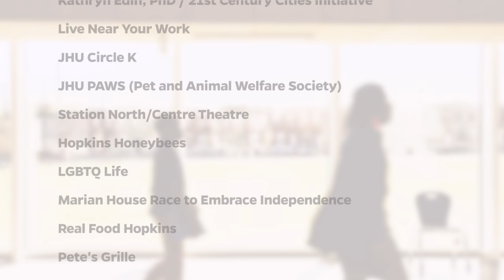Johns Hopkins University 2015 Thank You Video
A message from JHU President Ronald J. Daniels.

[music]

♪ Let our knowledge grow forever more,
in our own sweet Baltimore. ♪

Female voice:
I moved here after finishing my undergraduate education and, honestly, I just fell in love with the city and have been here the last 13 years.

[Graphic on screen:]
FOR THE TIME YOU SPEND

Male voice:
Baltimore is home for me, and we can make it better.

♪ May each find the path he seeks. The truth alone can set you free. ♪

[Graphic on screen:]
THE EFFORT YOU MAKE

Male voice:
There’s a real sense of community in Baltimore. There is an energy and vibrancy; people who are incredibly invested.

[Graphic on screen:] THE LIVES YOU CHANGE

Female voice:
Once you start working with people who live and work in Baltimore,  everybody feels more connected.

♪ Let this be the beginning. Some are laughing, others grinning; all young blue jays taking wing. ♪

Male voice:
We’re only going to get stronger as a city, if we work together.

Joanne Rosen:
This is our community.

Ronald J. Daniels:
And we’re proud to call it home.

Daniels/Rosen:
 It’s Baltimore!

♪ We’ll be lifelong friends. That much I can tell. ♪

[Graphic on screen:]
KEEP UP THE GOOD WORK.
Ronald J. Daniels
President
The Johns Hopkins University

[Graphic on screen:]
Johns Hopkins University logo

[Credits on screen:]
FEATURING
Elmer A. Henderson: A Johns Hopkins Partnership School
Encore Music Program
JHU Homewood Hearts
Guitarist & Composer Julian Xuereb,  Peab ‘15(MM)
Hopkins Habitat
Source (Student Outreach Resource Center)
Lester Spence, PhD
Baltimore Ablaze
Chris Gibbons, MD, MPH/Urban Health Institute
APL STEM (Science, Technology, Engineering and Math)
Friends of Jaclyn Foundation @ Hopkins
Kathryn Edin, PhD/21st Century Cities Initiative
Live Near Your Work
JHU Circle K
JHU PAWS (Pet and Animal Welfare Society)
Station North/Centre Theatre
Hopkins Honeybees
LGBTQ Life
Marian House Race to Embrace Independence
Real Food Hopkins
Pete’s Grille

MUSIC
“Dear Johnny”
Written, Performed and Produced by Andrew Remley, Peab ‘15

Video by Johns Hopkins University Office of Communications